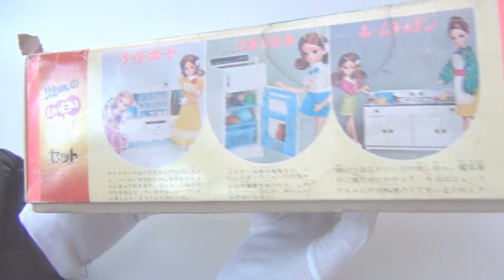0217 リカちゃんの白い白い家具セット ダイニング テーブル（中古）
ダイニングテーブル、椅子 4 脚、冷蔵庫、ジュース、皿、コップなど付属品多数。本来、冷蔵庫は付属されていないと思われます。冷蔵庫全体、椅子の一部に経年劣化による色褪せや変色が見られ、落とせるかは未確認。中古品のため、傷は汚れについてはご了承ください。箱のサイズ：縦 28 cm、横 16 cm、高さ 9.5 cm（約）。

OnlyOne（オンリーワン）軽井沢の雑貨屋さん
〒389-0115 長野県北佐久郡軽井沢町追分487-1